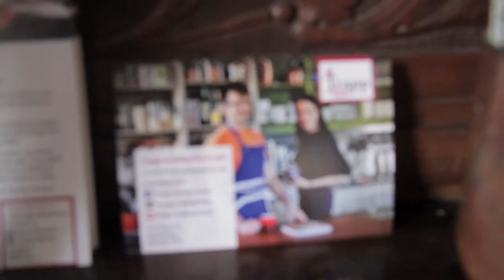Ep 9: Gut Health with Dorota Trupp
Nutritionist, wholefoods author and gut health expert Dorota Trupp explains the importance of fermented foods to maintain a healthy gut flora or gut microbiota to Dani Venn, The Wholehearted Cook.